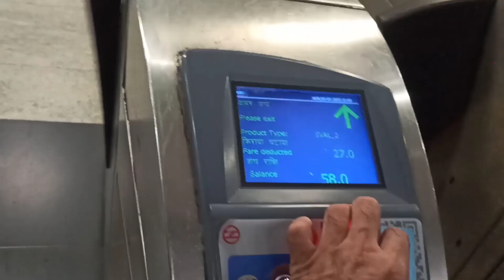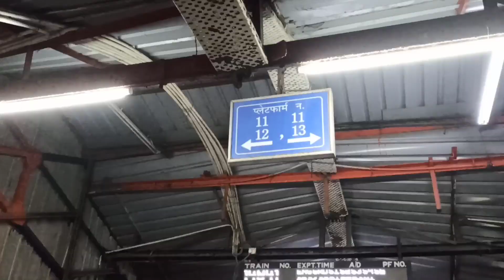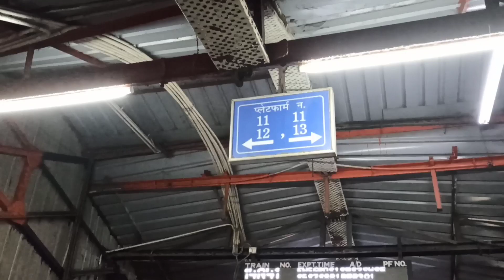Delhi To Haridwar By Train | दिल्ली से हरिद्वार की ट्रेन | Mussoorie Express